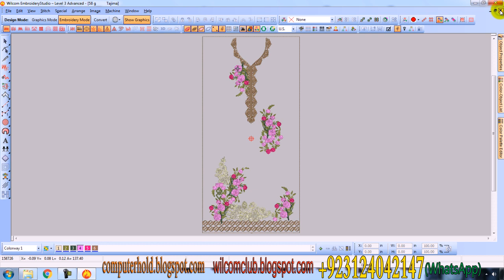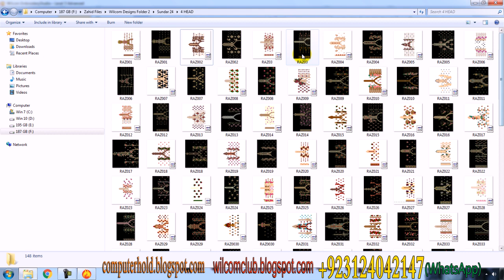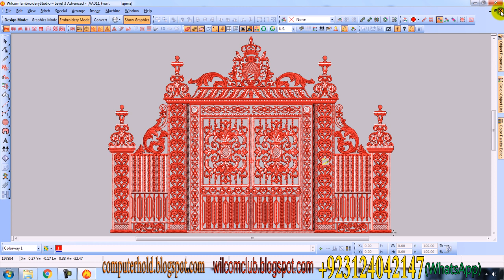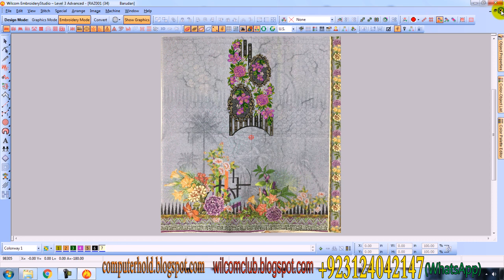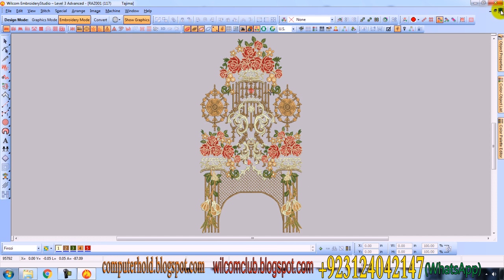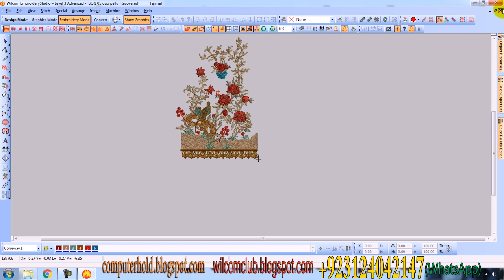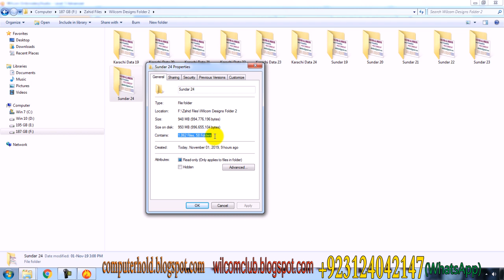Wilcom Designs Sundar Data 24 - Zahid Hussain